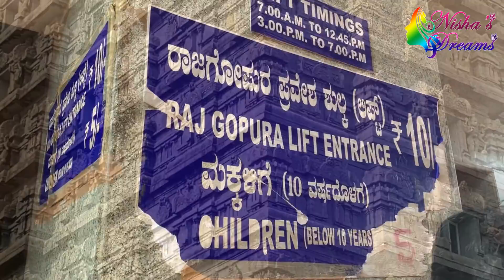A Day at Karnataka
Nisha's Dreams/ Nisha's Spices